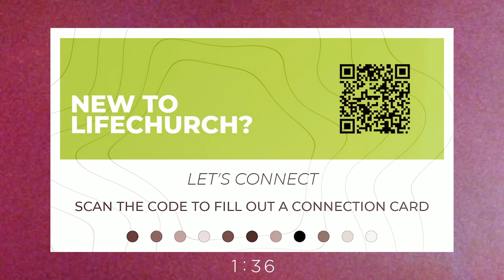When you feel like you need a comeback….. | Dave Pretlove | 1.08.23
ABOUT LIFECHURCH RENO 🌿
We're all about loving God, loving people, and making a difference.

NEXT STEPS 💡
Want to connect more to LifeChurch? Fill out our digital Connect Card

PRAYER 🙏
Our staff and prayer team would love to pray for you. Let us know how we can pray